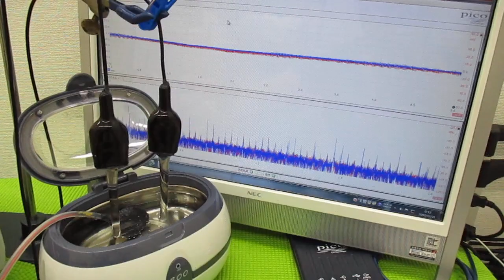メガヘルツの超音波発振制御プローブを利用した実験動画 ultrasonic-labo